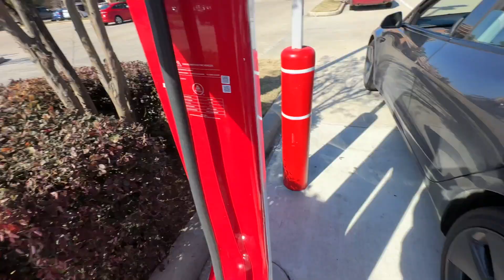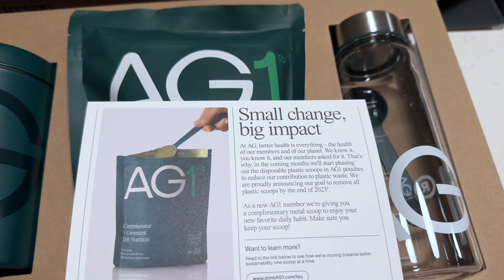A Day in my Life as an Internal Communications Manager at a Global Energy Company| Oilfield